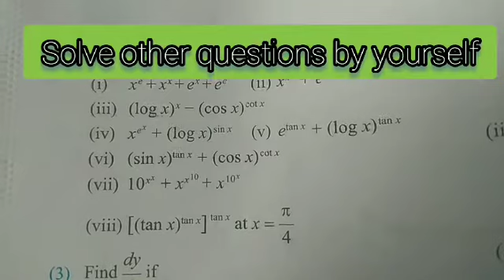12th important topic of differentiation it's exercise,1.3 ,part2